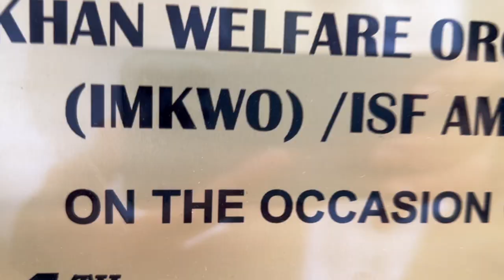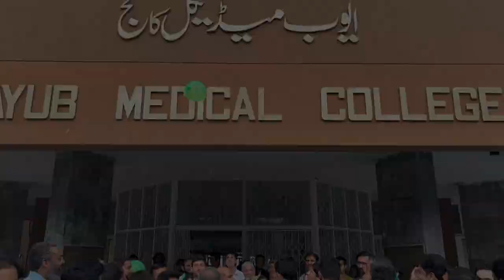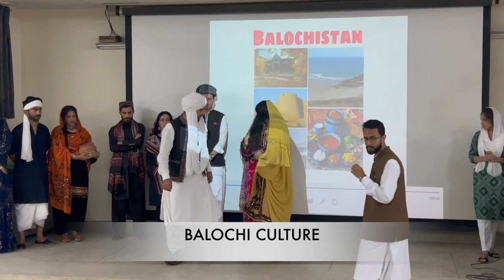14th August Ayub Medical College Abbottabad ma kesy manaya giya?🇵🇰🇵🇰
Back to you guys with another vlog. It's been a while since we uploaded our last video. Been busy in college. On this 14th Aug, in the spirit of independence, we decided to share our experience with you guys too. We missed the 'flag hoisting' in the start but the rest of it is all there. Sit back and enjoy!